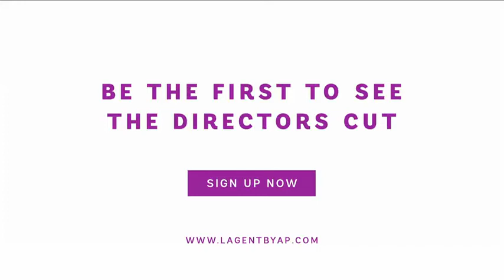L'Agent Provocateur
Penelope Cruz dirige, interpreta e disegna insieme alla sorella il nuovo spot di Agent Provocateur